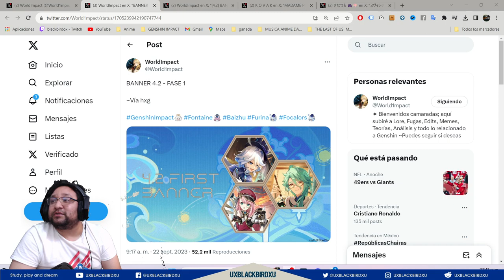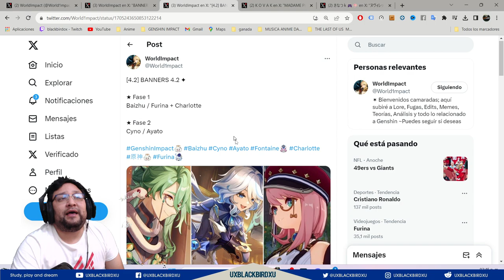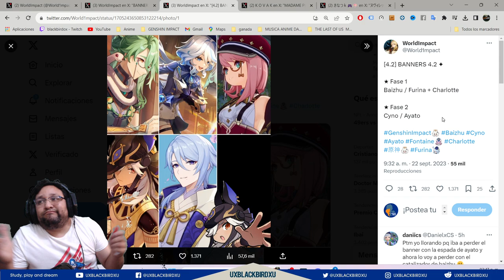▶️👍 Posibles BANNERS 4.2 | 🐳 Genshin Impact🐳 | No te dejes llevar por lo que dicen otras personas.